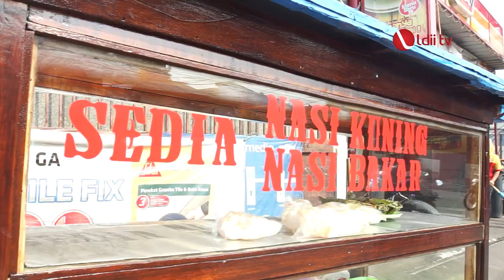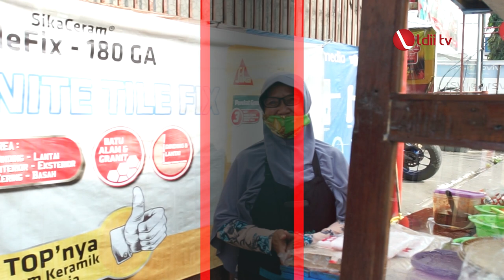NASI BAKAR BU LATMI MENU SARAPAN PAGI TEREEENAK DI JAGAKARSA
Nah kali ini saya akan mengajak anda untuk menjelajah menu sarapan pagi yang berbeda, special dan lain dari yang lain, yaitu nasi bakar. Tepatnya di depan toko bangunan aulia Jl srengseng sawah gg gembira kecamatan jagakarsa jakarta selatan. Ibu latmi menjajakan nasi bakarnya buka setiap hari mulai pukul 6 pagi sampai 9 pagi. menunya ada nasi bakar isi ayam jamur dan nasi bakar teri tempe.